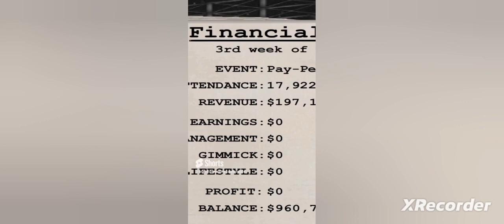WrestlingEmpireBooker CareerMode Ep2 Part 1/ STD (WrestlingEmpireBooker